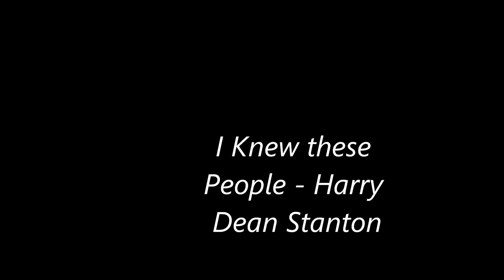I knew these People - Harry Dean Stanton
Edward Hooper _ pencil squeezer